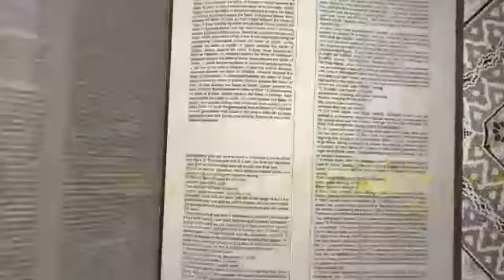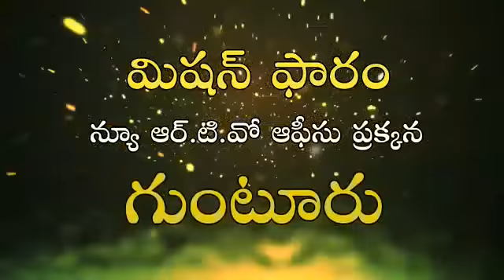83 లేఖనాల సదస్సు సి.బి.టి.గుంటూరు వాక్యోపదేశకులు సంతోష్ కుమార్ గారు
83 లేఖనాల సదస్సు
సి.బి.టి.గుంటూరు
వాక్యోపదేశకులు
సంతోష్ కుమార్ గారు